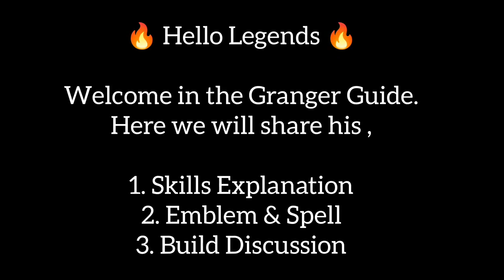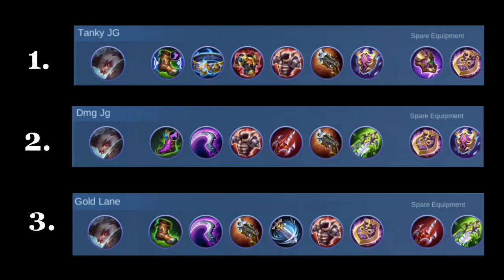MLBB Granger Guide in hindi| How Master Granger in mlbb | Mobile legends Granger detail in hindi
Hello Legends !! 💓
Make sure you read the whole , its for your benifit !! 🔥🔥

We made this video short and to the point, only explaining about Granger's Skills and required points. Watching this video will be helpful but if you want an Actual Mythic Rank Gameplay ft. Granger.

🚨 Then watch this video by given link :- 🚨

🔥 Keep supporting The SmGamer 🔥

Share the channel with your friends too.

⚠️ Enjoy our Recent series of Top 5 ⚠️

⚠️ Bonus guide ⚠️